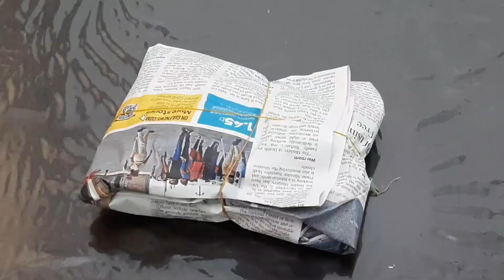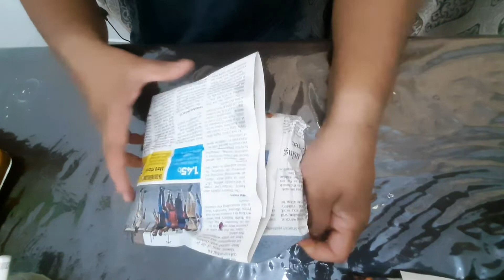നാവിൽ കൊതിയൂറും നല്ല നാടൻ പൊതിച്ചോറ്|Easy Pothichoru Making|Food Vlog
Hi friends...

എല്ലാവർക്കും ഇഷ്ടമുള്ള ഒന്നാണ് നല്ല നാടൻ പൊതിച്ചോറ്. അപ്പോൾ നമുക്ക് ഒരു ചെറിയ പൊതിച്ചോർ വിശേഷം കണ്ടുവരാം.

It's a small video about kerala style nadan pothichoru.

looking forward all your support